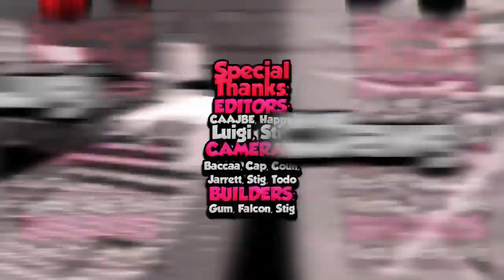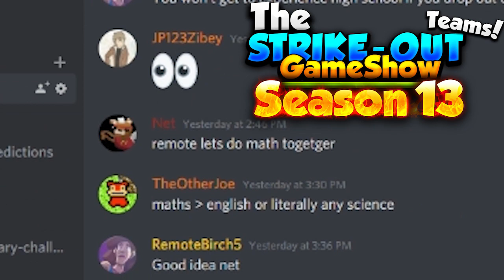Season 13 TRAILER and Final TEASER!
Season 13 is right around the corner! Hope to see you all soon for the Season 13 Premiere on October 17th!